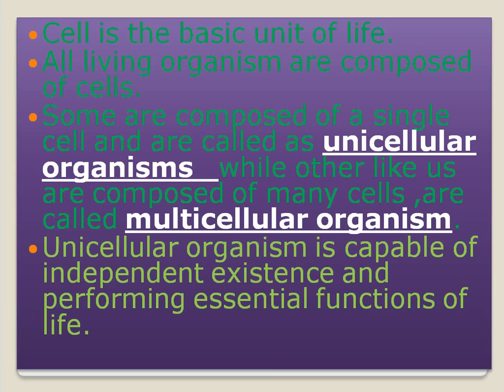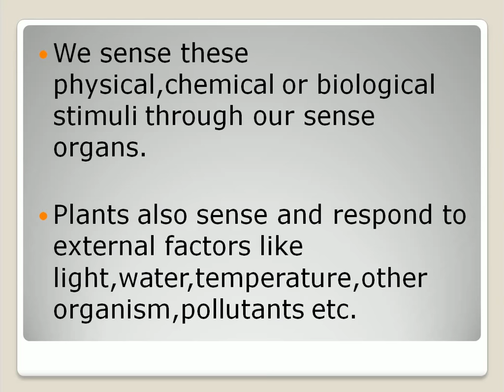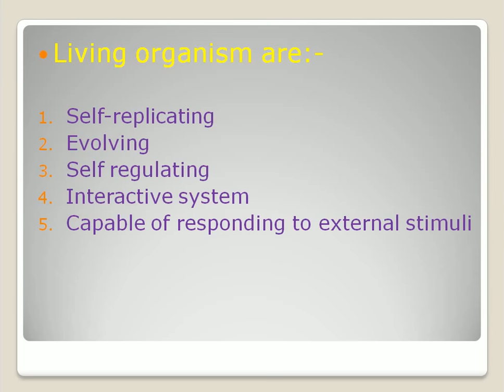part 3 biology chapter 1 class 11 the living world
topic discussed:-
- cellular organisation
- consciousness